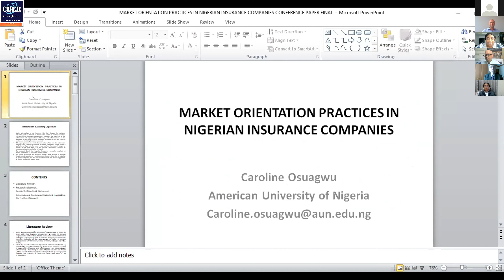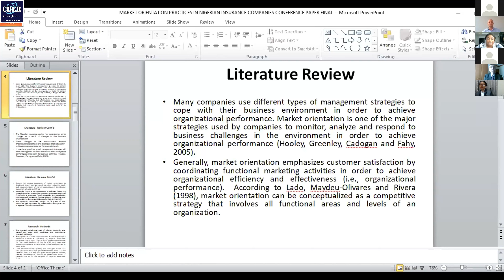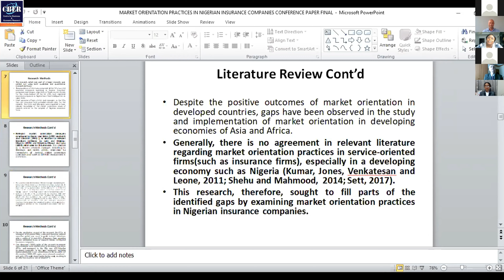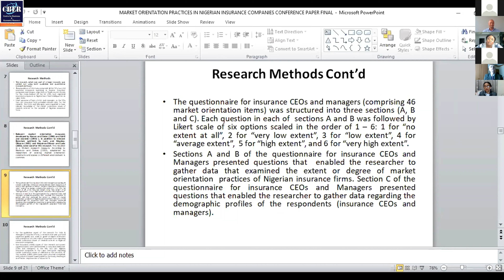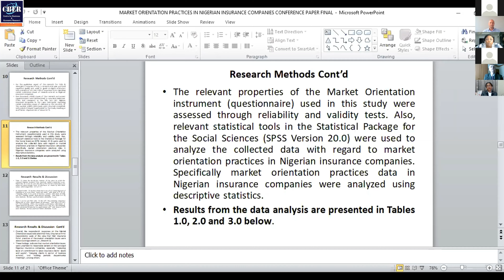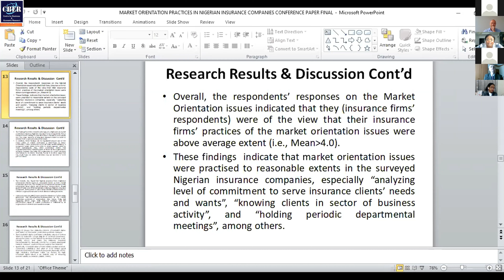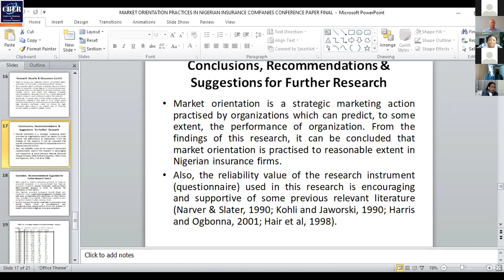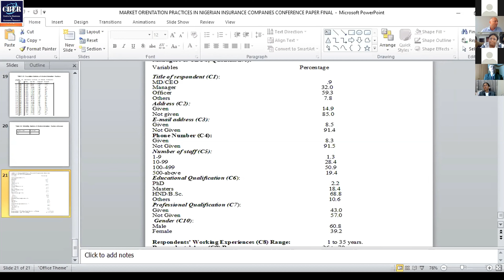Caroline Osuagwu, School of Business & Entrepreneurship, American University of Nigeria,Nigeria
Virtual CONFERENCE
9th International Conference on Business and Economic Development (ICBED) 2020
ICBED August-2020

The world of business is undergoing a time of considerable stress, change and in some sectors unprecedented growth. Much of the conventional wisdom concerning business education and theory is being challenged and thus it is all the more important to endeavour to elucidate what is taking place. Economic certainties look increasingly vulnerable and existing formulas appear jaded and in some cases moribund. Where once academics were fixated with global brands and multi-nationals increasingly the role of SMEs is coming to the fore. Governments from Armenia to Somaliland are keen to find ways to stimulate business and thus create local employment.